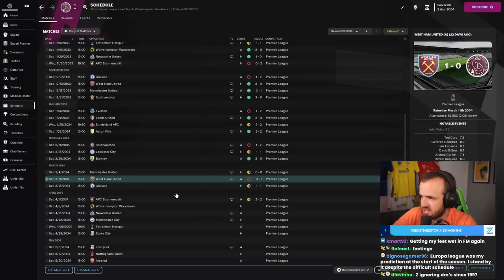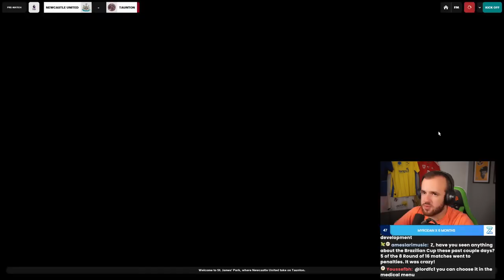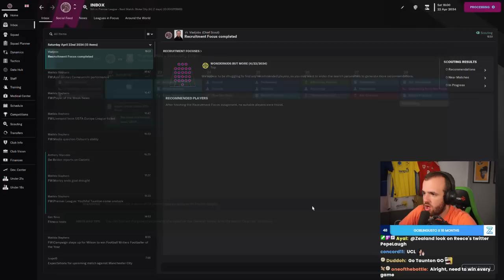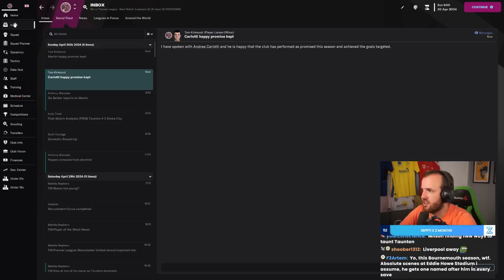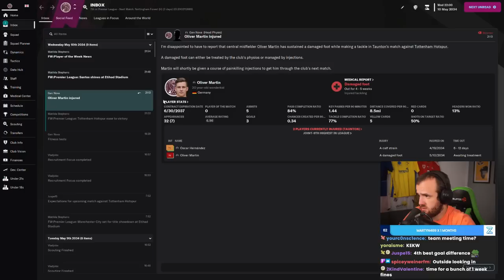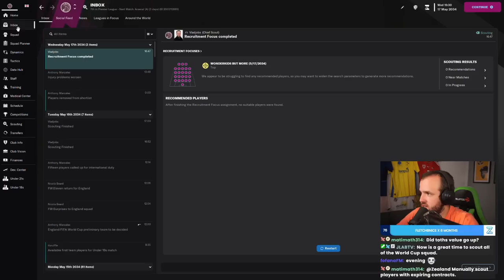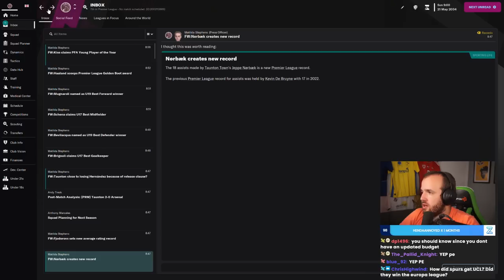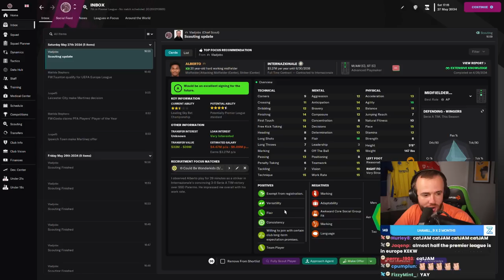Taunton Town Bottle Factory?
Streamed Friday, June 2nd, 2023 -- Finishing the season is a fun time where you finally realize the fruits of your labor, or…

Love u,
FM Senpai